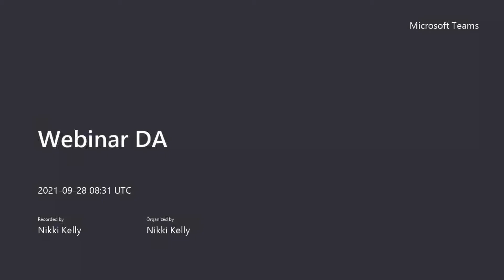October Community Webinar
Social Prescribing by Nikki Kelly , SafeLives Head of Practice